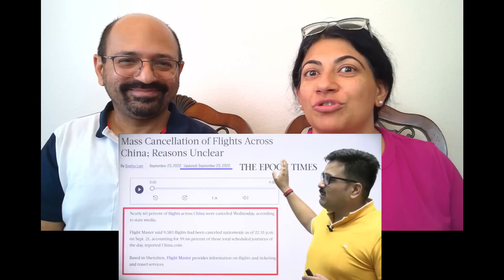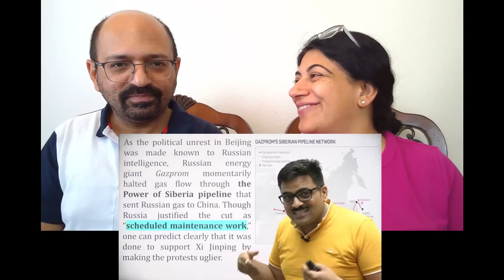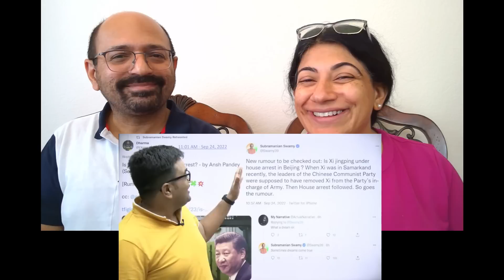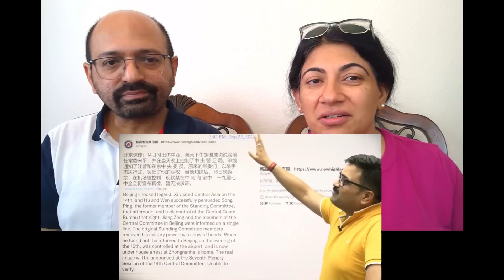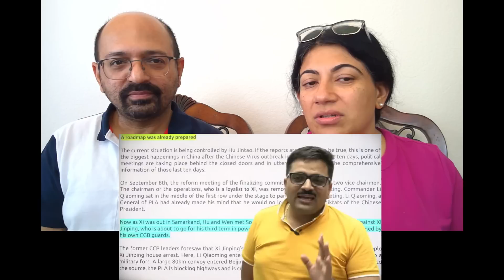Is Xi Jinping under House Arrest? शी जिनपिंग घर में नज़रबंद !! क्या चीन में है तख्तापलट की तैयारी?😱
Love & Enjoy!